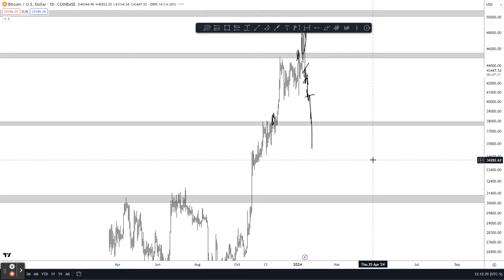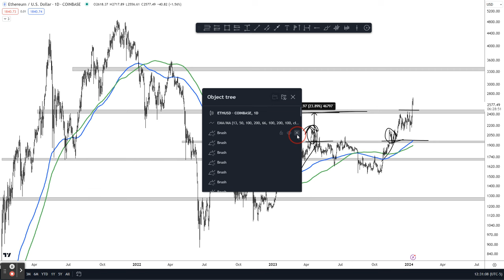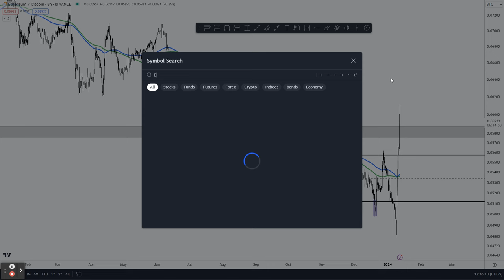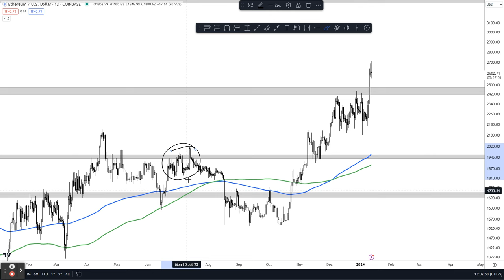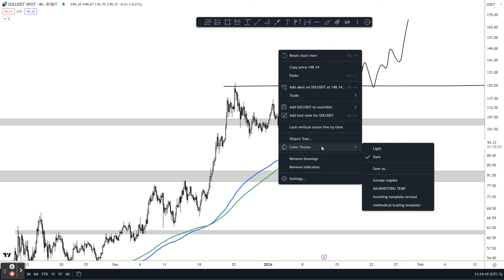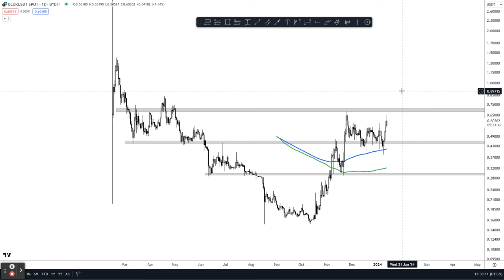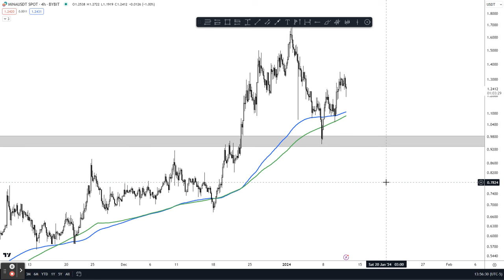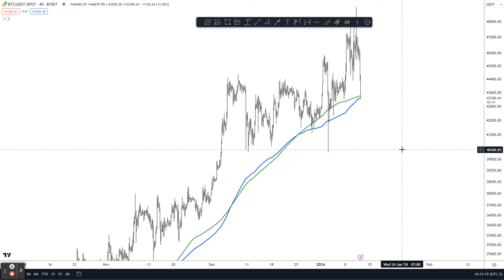Time to Rotate to ETHEREUM?!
*- I do not promote trading anything other than spot pairs*

*- Bybit does not provide custody services for Dutch customers. Any deposits to Bybit made from Dutch customers are serviced through SATOS B.V - a licensed crypto provider in the Netherlands*

*- Bybit does not provide any fiat to crypto services for Dutch customers. Any such services, if provided on Bybit, would be serviced through SATOS B.V.*